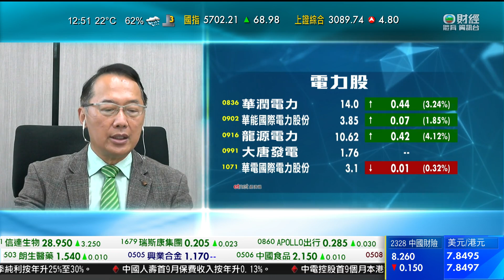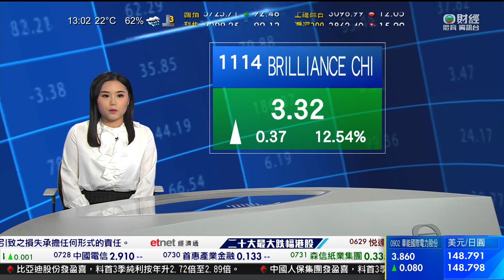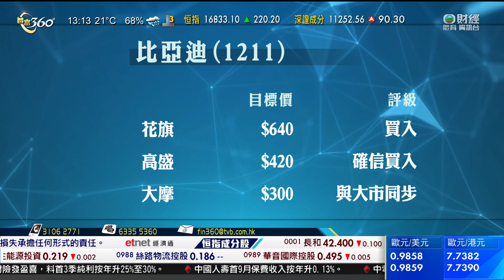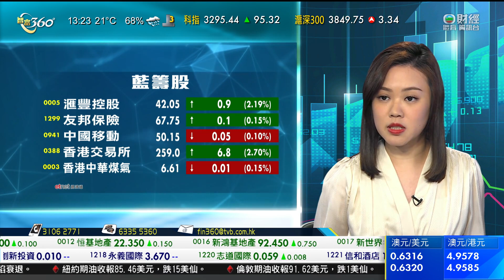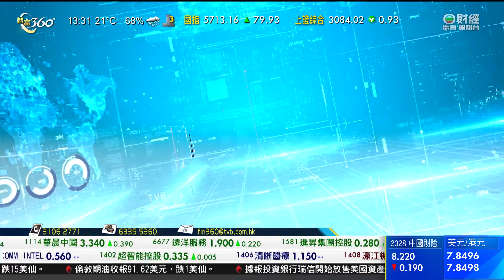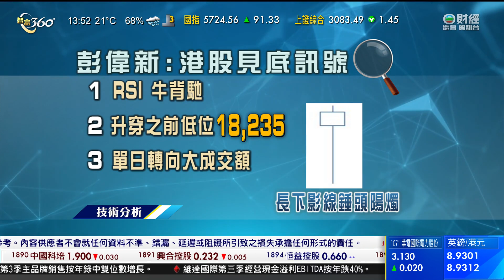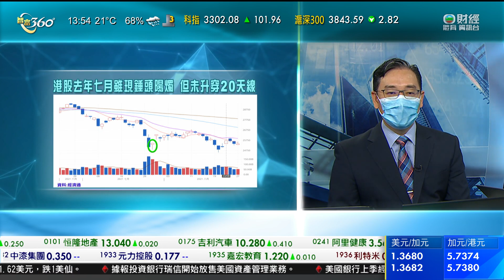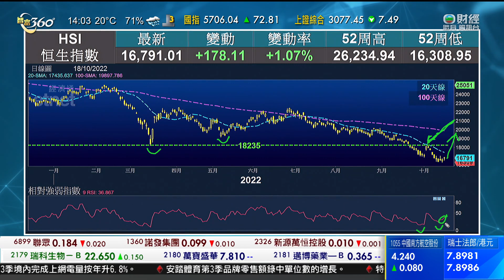TVB 智富360｜2022年10月18日｜中國電力｜比亞迪股份｜恒指分析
本港三月銀行同業拆息升穿4厘，見十五年高位。
反映銀行資金成本的三個月拆息持續上升，報約4.04厘。
「H按」主要參考指標的一個月拆息連升五天，最新報約2.63厘，以拆息加1.3厘計算，名義按息超過3.9厘，高於主要銀行2.875厘的封頂利率。
隔夜拆息連升兩天，報約1.77厘。